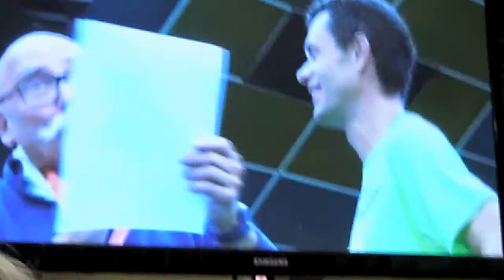Arrivée d'Hervé Seitz, 100 km de Millau 2017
Le dernier kilomètre et l'interview d'après-course d'Hervé Seitz aux 100 km de Millau 2017.